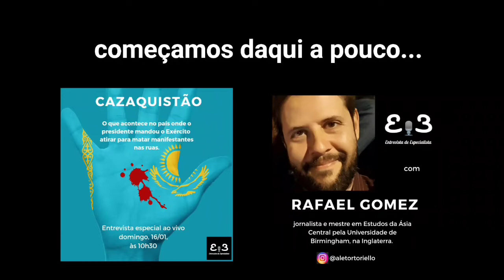Cazaquistão: Crise controlada com Exército atirando para matar manifestantes nas ruas ainda continua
Petróleo, gás natural, urânio e bitcoin são alguns dos motivos para que o mundo preste atenção aos protestos que surpreenderam o Cazaquistão. Reprimidas a bala, as manifestações deixaram mais 160 mortos e 5 mil presos. Convidei o jornalista Rafael Gomez para explicar o que está acontecendo por lá. Ele é mestre em Estudos da Ásia Central pela Universidade de Birmingham e fez sua dissertação justamente sobre a oposição no Cazaquistão. Depois de 27 anos no cargo, o ex-presidente Nursultan Nazarbayev, deixou o poder em 2019, mas escolheu seu sucessor: Kassym-Jomart Tokayev. Com a ajuda de tropas russas, e a dura repressão, a situação foi aparentemente controlada. O Cazaquistão tem uma posição geográfica estratégica para Rússia e China, seus dois maiores vizinhos e aliados.

Rafael Gomez também é responsável pelo blog Central Asia Observatory, com análises em inglês e em português sobre a região: